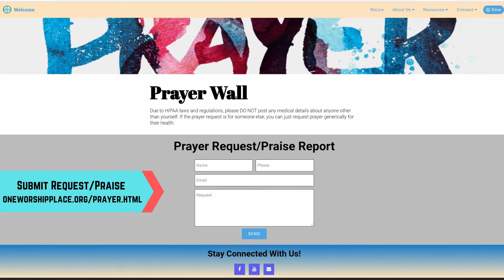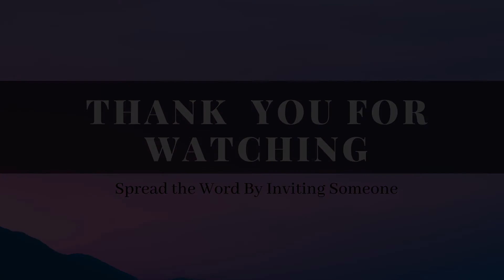Jesus the Substitute - For Your | One Worship Place | Sermon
One Worship Place
--Chat & Prayer Request
ReLive live @ - Thursdays 7:30 pm
---Prayer Request